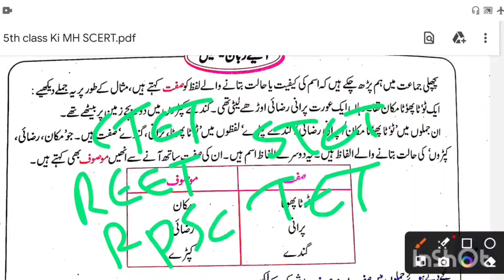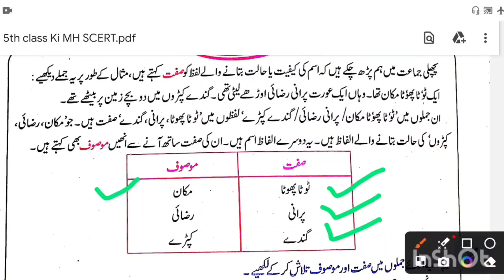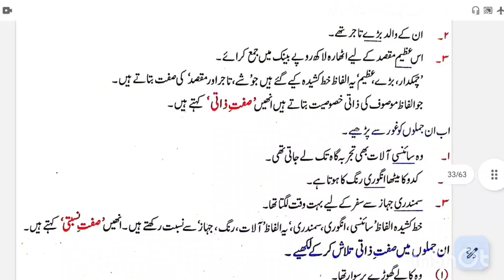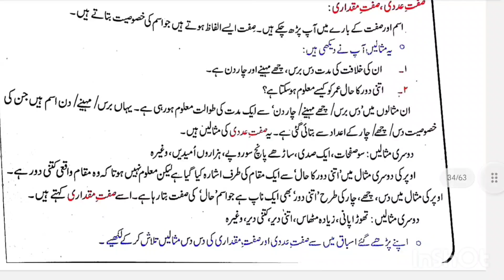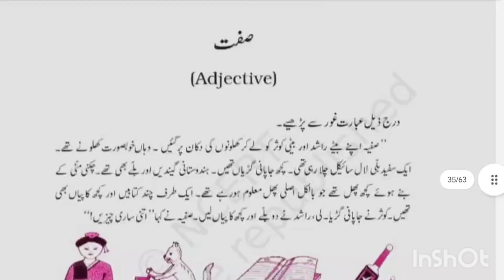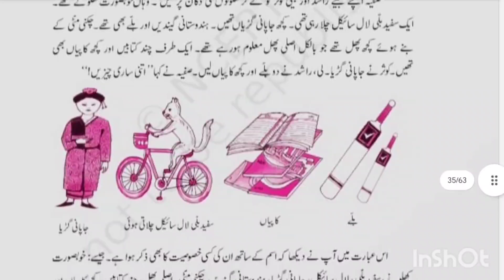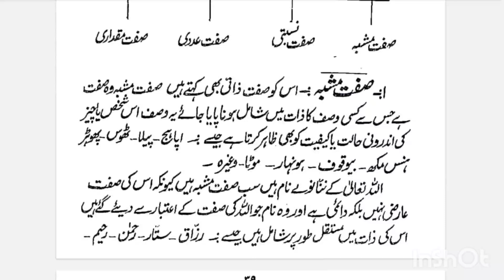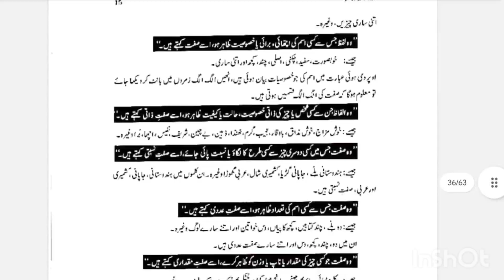Maha TET 2024||30mark Urdu||صفت کے اقسام||اُردو قواعدِ ذUrdu grammar|class 7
امید کرتی ہوں کہ آپ کو اس سے امتحان میں ہیلپ ضرور ملے گی ۔اس کے علاوہ ہمارے ٹیلی گرام گروپ پر روزانہ کوئز ہوتے ہیں آپ اس سے استفادہ حاصل کرسکتے ہیں ۔اور اپنی تیاری کا جائزہ لیے سکتے ہیں ۔لنک 👇👇👇👇

tet की परीक्षा कधीआहे।। महा टीईटी ची नोटिफिकेशन अली।

जानिए कब होने वाला है टेट एग्जाम्स।
Maharashtra Tet exam Maha TET syllabus
MahaTETpyq MahaTETsyllabus in Urdu#tetexam
*MAHATET ٹی ای ٹی مہاراشٹر کے انعقاد کا اعلان*
مہاراشٹر پریکشا بورڈ کی جانب سے مہاراشٹرا ٹیٹ 2024 کا اعلان ہو چکا ہے  آن لائن اپلیکیشن اور چالان بھرنے کی مدت:
 09/09/2024 سے 30/09/2024 تک
  ایڈمٹ کارڈ / ہال ٹکٹ کی دستیابی کی تاریخ :
28/10/2024 سے 10/11/2024 تک
 پہلے پیپر کی تاریخ اور وقت
10/11/2024 صبح 10:30سے 01:00 بجے تک دوسرے پیپر کی تاریخ اور وقت10/11/2024 دوپہر 02:00 بجے سے 04:30 بجے تک۔
فیس ایک پیپر کے لیے ایک ہزار اور دونوں پیپر کے لیے 1200 روپے ۔

Urdu paper Tet Urdu grammar zamir ki qismain Maha TET exam maha TET syllabus maha TET exam declared maha TET exam declared 2024maha Tet Urdu grammar zamir ki qismain Maha TET STET CTET uptet TGT DSSSB REET RPSC All TET exam maha TET exam date 10/11/2024
TGT DSSSB REET 10th standard grammar
Maha TET 2024||30mark Urdu||ضمیر کے اقسام||اُردو قواعدِ||Urdu grammar||‎@sknurduliterature6000